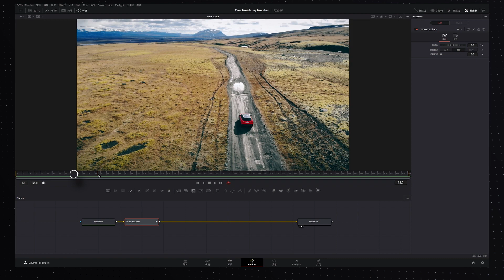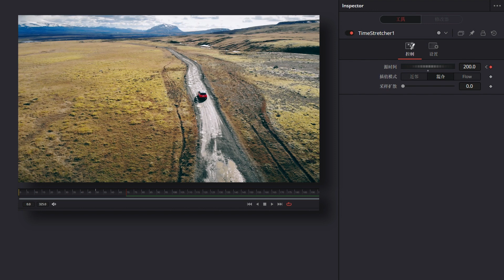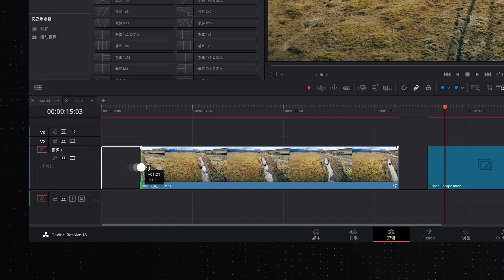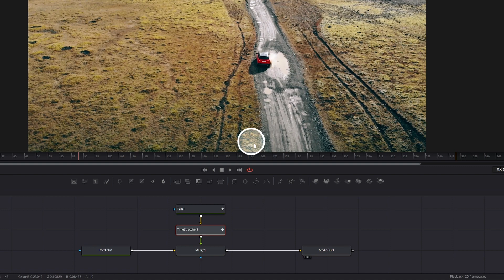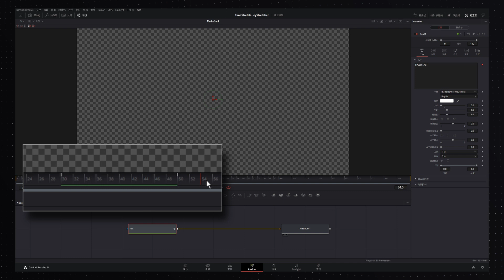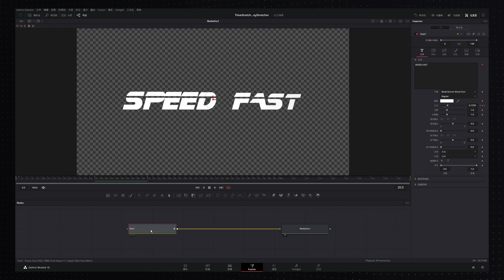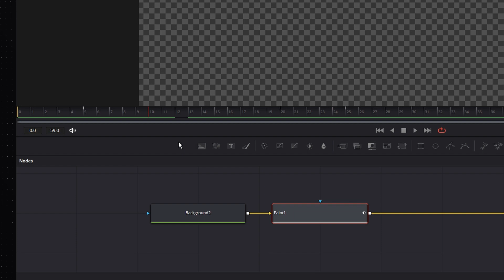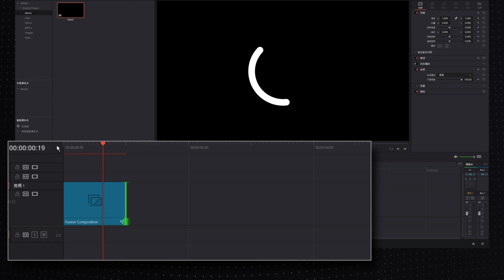[Vicco] Fusion中让人眼盲的TimeStretcher与KeyframeStretcher节点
👉人工目录：

00:00 开篇
00:23 TimeStretcher介绍
01:21 时间重映射
02:26 关键帧动画重映射
04:32  KeyframeStretcher关键帧拉伸
07:13 尾声

👉本期使用PC配置项：
- AMD RYZEN9 5900X
- ASUS ROG Strix B550-XE
- G.SKILL Trident Royal 32GBx2
- HOF 1TB Gen4 SSD + WD SD550 SSD Cache
- ASUS ROG TUF 3080 10G
- ASUS ROG Strix 850G
- ASUS ROG Strix LC 360

[Vicco] Split Screen Templates for DaVinci Resolve | 达芬奇自制分屏动态模板 | 12套分屏预设

[Vicco] Rainbow Transitions for DaVinci Resolve 17 | 达芬奇自制 彩虹转场 | 青春活泼与浪漫 | 11套预设

[Vicco] Super Transitions For DaVinci Resolve 17 | 比转场2.0版本更厉害的超级转场来了，一个打十个！

[Vicco] Image Effect Presets For DaVinci Resolve 17 | 达芬奇图片动效来了 | 一套解决你的剪辑效率！

[Vicco] The Matrix Code Effect In DaVinci Resolve | 用达芬奇复刻 黑客帝国 Matrix文字效果 | 片尾有彩蛋